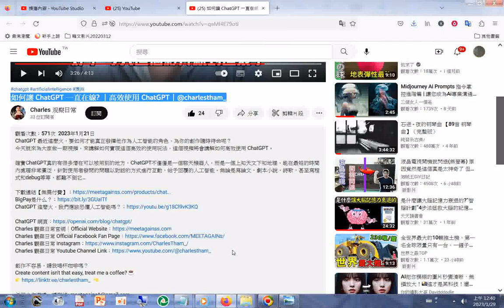一直在線 ｜高效使用 ChatGPT｜@charlestham_(首先要有#Github 的帳號)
閩南語讀經影片合輯